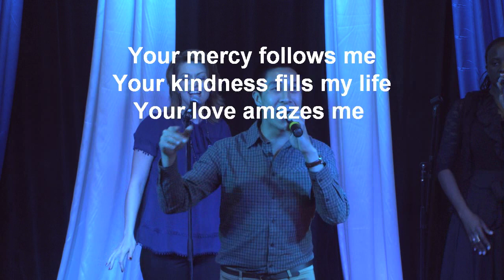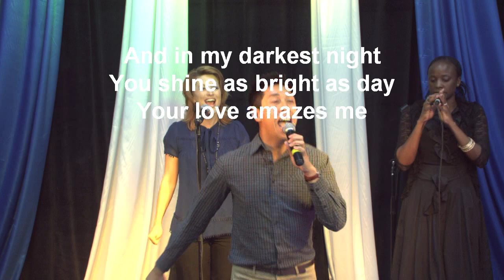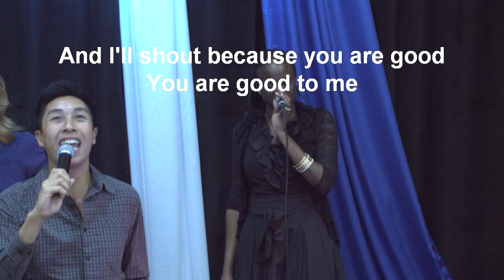You Are Good, worship led by Kevin Pranoto